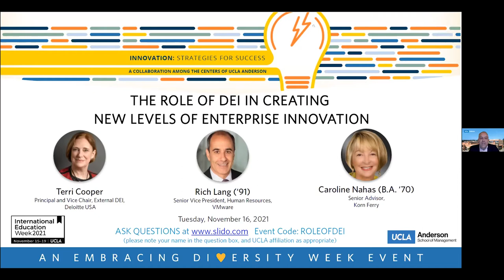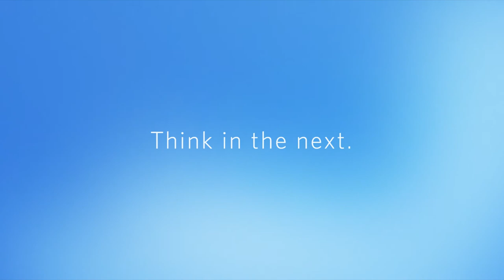The Role of DEI in Enterprise Innovation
The Role of Diversity, Equity and Inclusion in Creating New Levels of Enterprise Innovation

Terri Cooper, principal and vice-chair of external DEI, Deloitte USA; Caroline Nahas, senior advisor, Korn Ferry; and Rich Lang (’91), SVP human resources, VMware, a leading cloud computing and virtualization company that has successfully implemented DEI as a fundamental part of its talent strategy. In conversation with Professor Terry Kramer, panelists discussed the DEI imperative, shared their view on what success looks like with effective initiatives and organizational transformations, and addressed best practices at all levels in an organization—from board level to customer-facing teams.